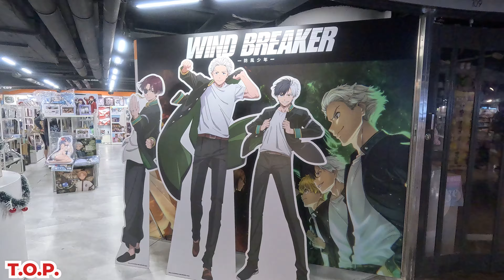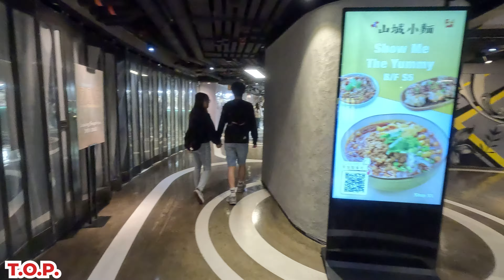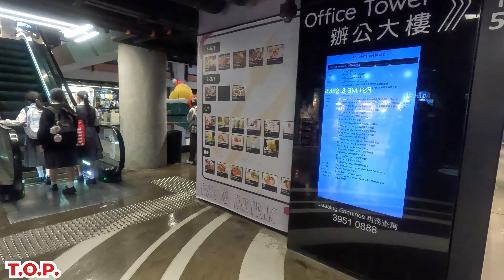T.O.P. 2024年11月25日 旺角中心改建商場 什麼店舖最多? 食肆生意如何? 氣氛如何? T.O.P. Mongkok Hong Kong Street View@步行街景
地點 : T.O.P.
地點 : 旺角彌敦道700號
內容 : 週一下午的情況
日期 : 2024年11月25日